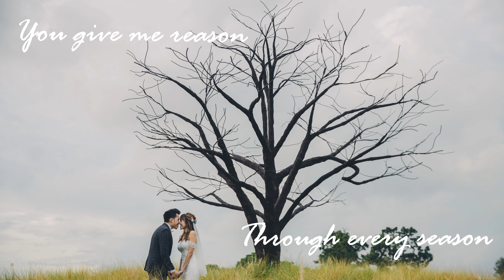Cone Island Mini Ice Cream (Unlimited) - Jordon & Mei Shi Wedding 3 December 2022 at Changi Cove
Unlimited Mini Ice Cream Package for all types of parties and events, Weddings, etc